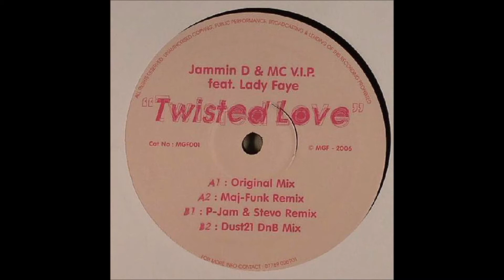Jammin D & MC V.I.P Feat. Lady Faye ‎- Twisted Love (Maj-Funk Remix)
Artist(s): Jammin D & MC V.I.P Feat. Lady Faye
Album: Twisted Love [MGF001]
Year: 2006
Genre: UK Garage
Label: Music Generated Feeling